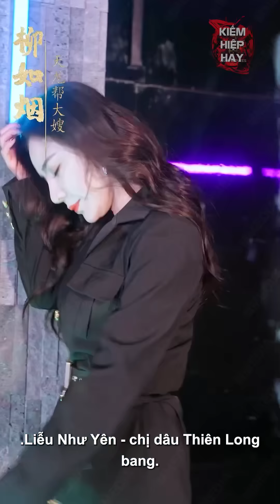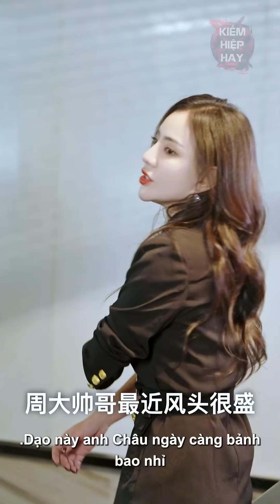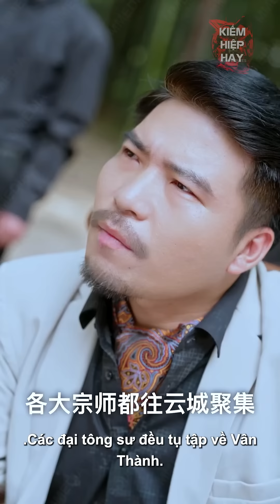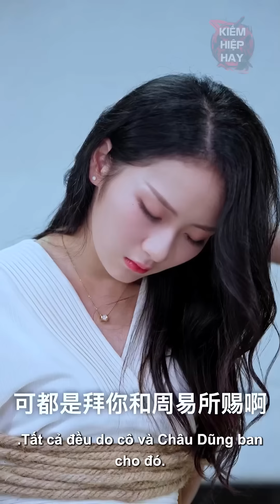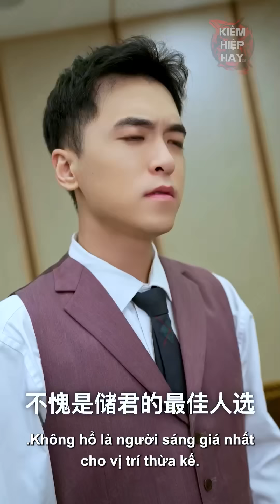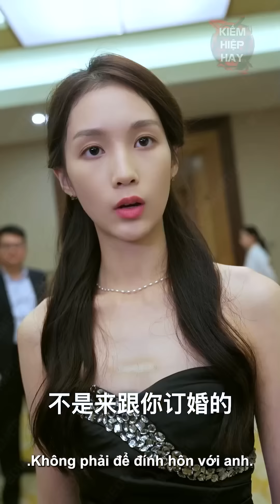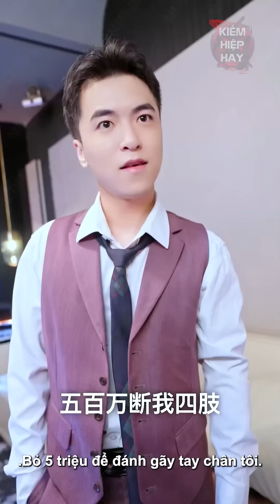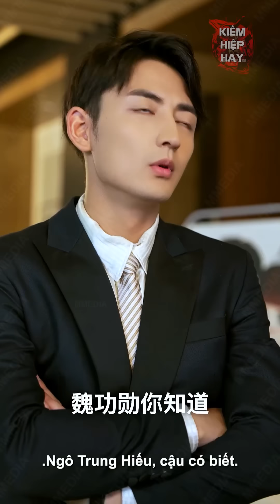Vô Tình Hốt Được Cô Vợ Giang Hồ Dạy Dỗ Đám Bảo Kê Bài Học Tổng Tài Không Ngờ Đó Lại Là Liễu Như Yên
⚔ Tên Phim: Thần Y Phương Bắc - Review Phim Tổng Tài Hay Nhất 2024

_______________________K.I.Ế.M...H.I.Ệ.P...H.A.Y__________________________